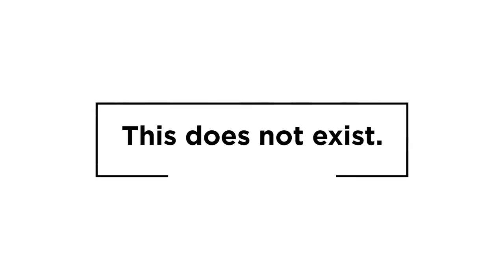Whithe | Smother (Regrets EP)